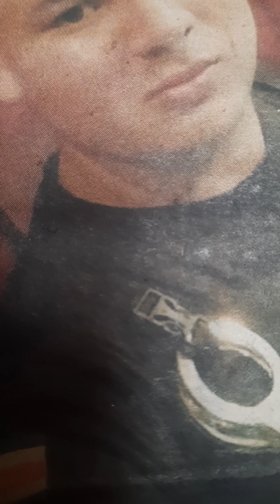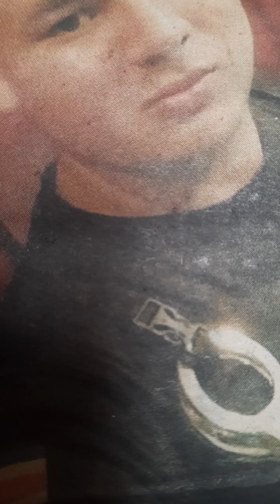Costa Rica Actual (La pagina oscura):"Guarda joven muerto en el cumplimiento del Deber)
Un joven de 20 años,Guarda Privado en Cd.Quesada murio en el cumplimiento de Su Deber al intervenir en una pelea de Pareja.La gente anda armada y para la Violencia .Costa Rica:Violencia Callejera